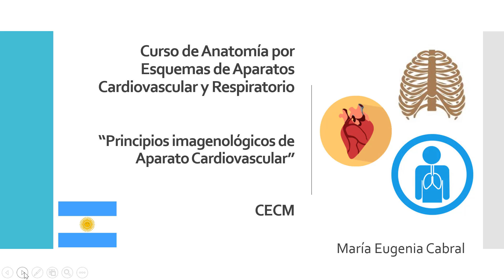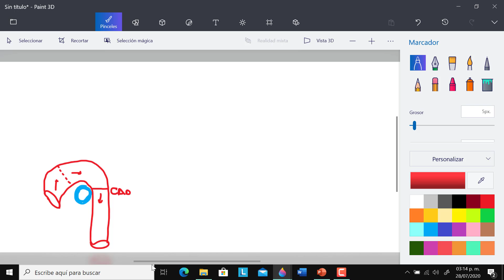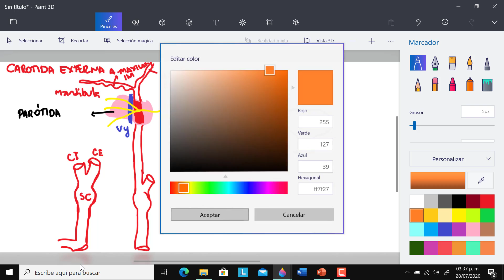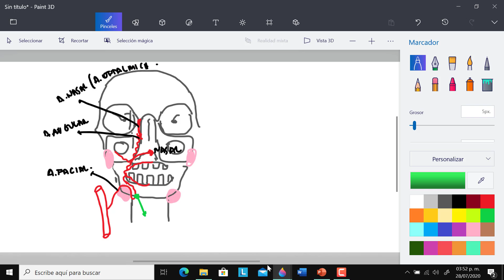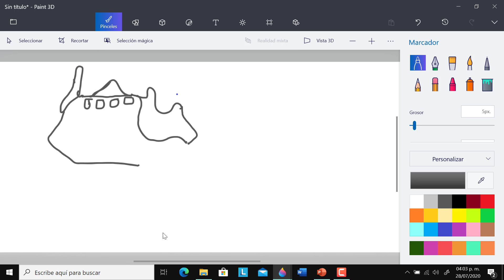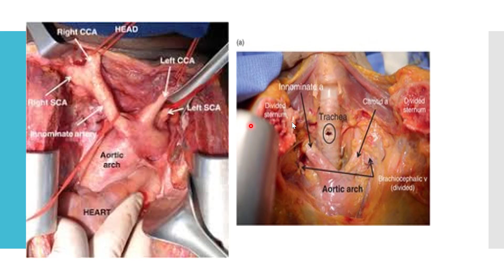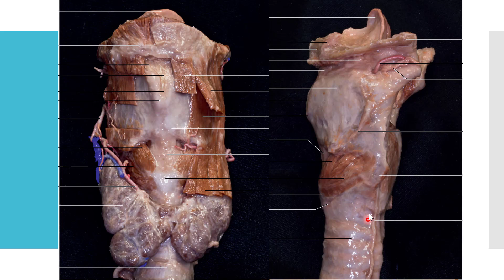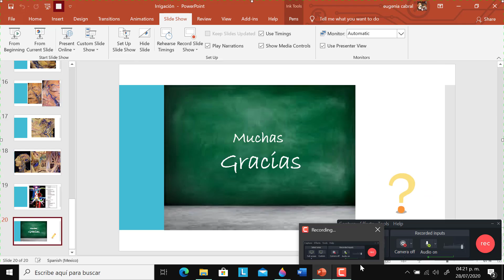11° Clase del Curso de Anatomía por Esquemas: Ap Cardiovascular y Resp - Irrigación de fosas nasales